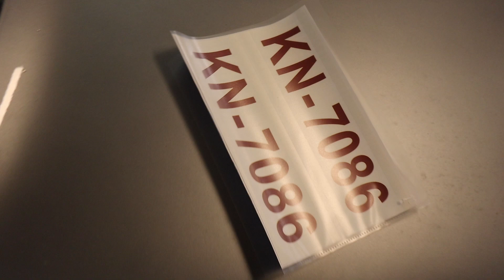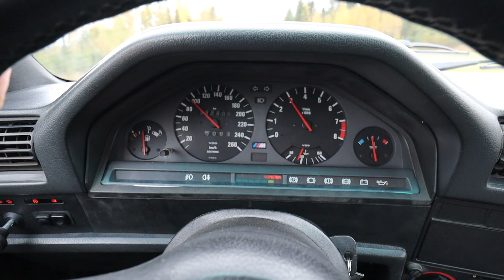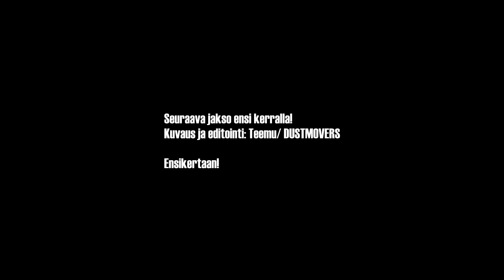Lähdetään hakemaan E30 M3 vikalista..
Kaikkien pitkään odottama tapahtuma on nyt takanapäin ja BMW E30 M3 saatiin takaisin liikennekäyttöön! Kiitos koko GURUn henkilökunnalle! Seuraava video ensi kerralla.

Jos et vielä tilannut kanavaa, tee se HETI!